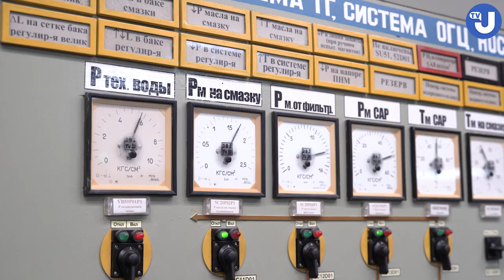Енергоатом скорочує терміни ремонту енергоблоків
7 серпня 2023 року президент ДП «НАЕК «Енергоатом» Петро Котін та міністр енергетики України Герман Галущенко відвідали одну з вітчизняних атомних електростанцій. За 101 день, на 15 діб раніше запланованого терміну, там завершили ремонт іще одного енергоблоку, який вже під’єднали до мережі.

Відтак об'єднана енергосистема України «зміцнилася» ще на 1000 МВт електроенергії.

Планові ремонтні роботи на атомних енергоблоках проводяться стабільно, наразі вже відремонтовано 5 енергоблоків, ремонт ще чотирьох триває.

відео: Укрінформ
журналіст: Ірина Любімова,
оператор, монтаж: Євген Любімов